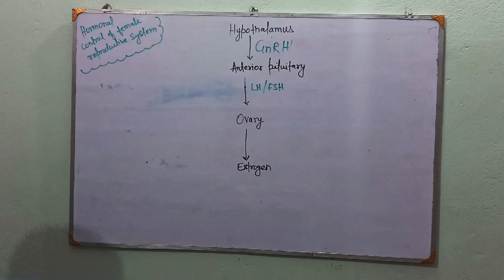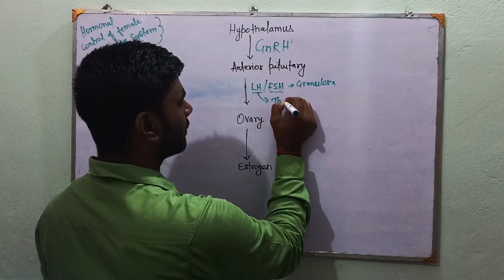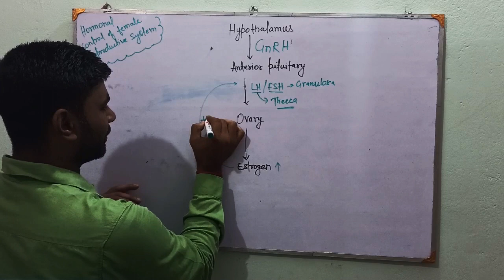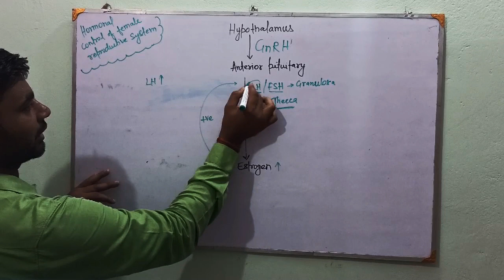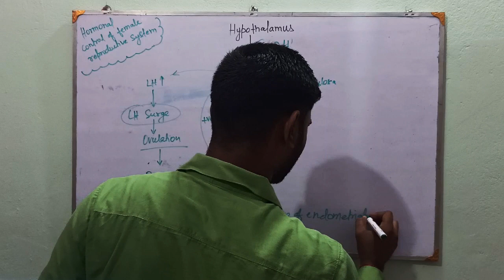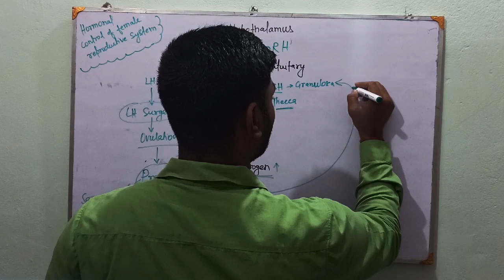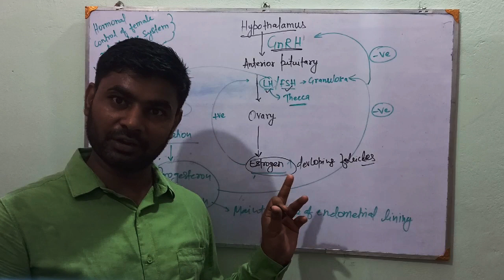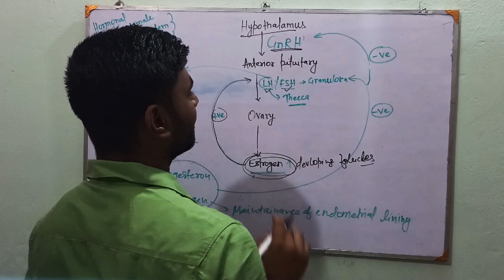Female reproductive system Part-03 !! By Abhishek sir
Join us for more lectures on science and maths upto class 12th.

We r trying our best for providing video lectures so that u guys can maintain ur continuity during this pandemic.

Stay home, stay safe but keep studying📚✏.

Comment ur views on this video because it really motivate us to do more for you guys.